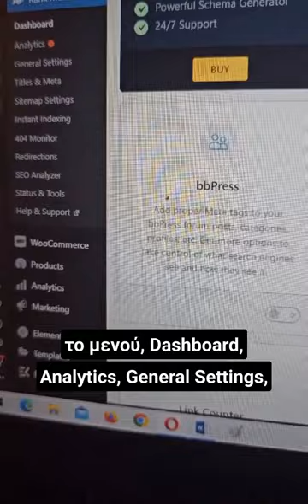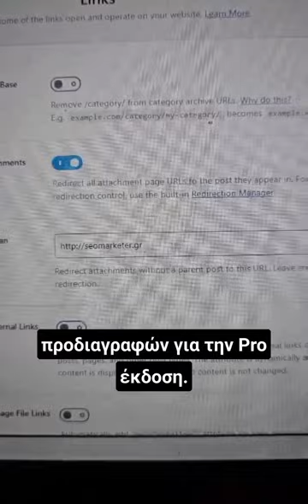Ποιο plug in πρέπει να χρησιμοποιείς στο wordpress για το Seo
💻 Το Rank Math είναι ένα πρόσθετο (plugin) για το WordPress που σχεδιάστηκε για να βοηθήσει τους ιδιοκτήτες ιστότοπων να βελτιστοποιήσουν τον ιστότοπό τους για μηχανές αναζήτησης (SEO). Το Rank Math προσφέρει πολλές λειτουργίες και δυνατότητες που μπορούν να βοηθήσουν στην αύξηση της ορατότητας του ιστότοπού σας στις αποτελεσματικές σελίδες αναζήτησης των μηχανών αναζήτησης, όπως τη Google. Ορισμένες από τις κύριες λειτουργίες του Rank Math περιλαμβάνουν:

🔸Βελτιστοποίηση Λέξεων Κλειδιών: Το Rank Math βοηθά στην επιλογή και τη βελτιστοποίηση λέξεων-κλειδιών για κάθε σελίδα του ιστότοπού σας.
🔸Ανάλυση SEO: Παρέχει αναλύσεις SEO για τις σελίδες σας και προτείνει βελτιώσεις.
🔸Χαρτης Ιστοτοπου XML: Δημιουργεί αυτόματα χάρτες ιστοσελίδων XML που βοηθούν τις μηχανές αναζήτησης να εντοπίσουν το περιεχόμενο σας.
🔸Σύνδεση με το Google Search Console: Σας επιτρέπει να συνδέσετε εύκολα τον ιστότοπό σας με το Google Search Console για παρακολούθηση των επιδόσεων.
🔸Καρτέλες Κοινωνικών Μέσων: Σας επιτρέπει να προσθέσετε καρτέλες κοινωνικών μέσων σε κάθε σελίδα.

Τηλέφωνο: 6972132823